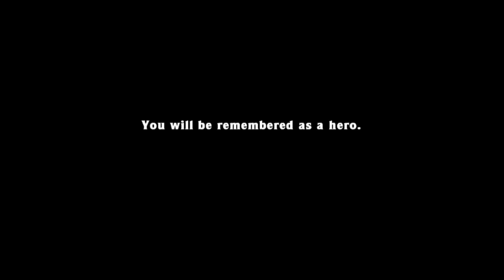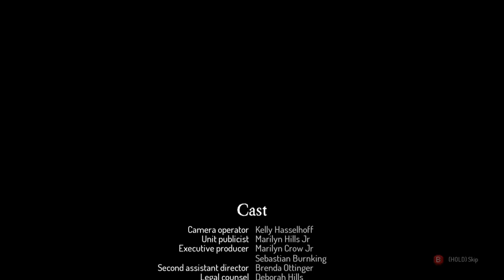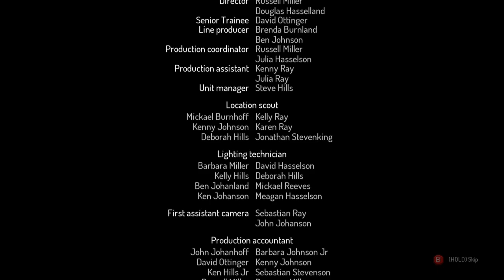Baer vs. The Roguelike Pentathlon (Attempt #1)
The Roguelike Pentathlon is a gauntlet of five roguelike games played consecutively, attempting to meet the win condition in each game. Lose one, and start all the way over from the beginning.

There have been other version of this done (including quite recently by my good buddy Northernlion, whose attempts aren't on YouTube but you can yell at him for his opinions about roguelike games I put this lineup together based on my personal preferences. Feel free to put together your own version and suggest changes in the comments!

"Baer this should be called a roguelite pentathlon"
Shut up.